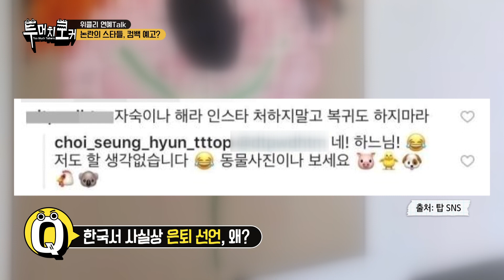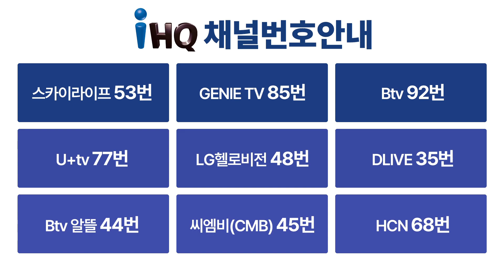[투머치토커] "한국에서는 컴백 안 할거예요"라던 탑, 복귀 시동 거나?(feat.스윙스?) | EP.9-2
빅뱅 탈퇴 공식 통보한 탑!
그의 은퇴 선언은 반발 심리 때문이었다??
"앨범 작업 중" 근황 알린 탑, 은근슬쩍 복귀할까?